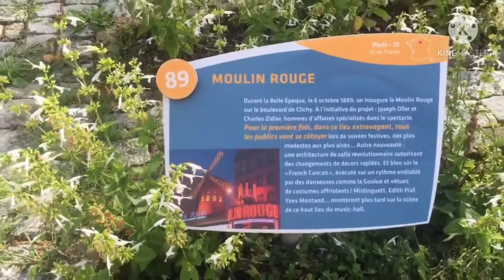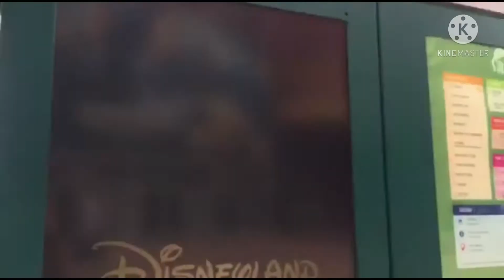Di Lang Ikaw PART2